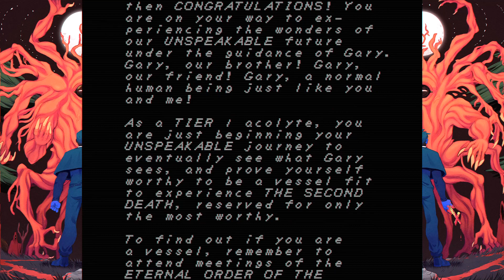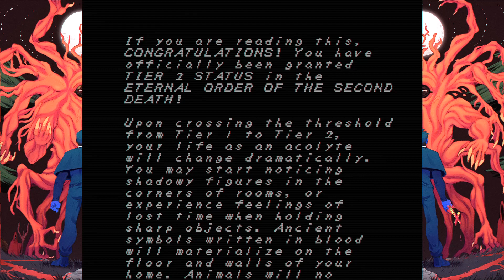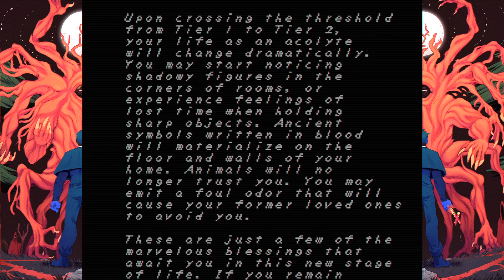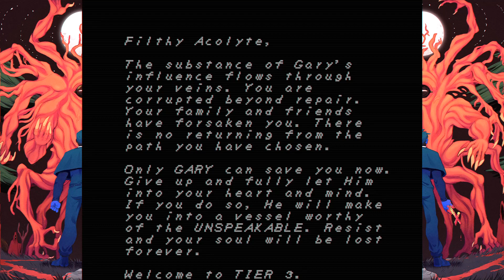Let's Play FAITH: The Unholy Trinity (Blind) - Pt 8: The Daycare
Lisa didn't survive the demon's possession or our exorcism, unfortunately. Now we're headed to the daycare where Nate and Jason might be. If they're there, so will the followers of Gary. We must get to the kids before the cultists do! But finding them turns out to be quite a trip.